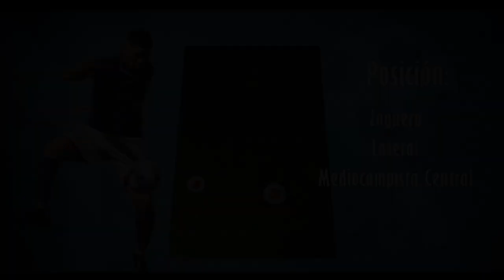Mauro Moreira ● Passes, Assists, Defensive Skills, Tackles, Highlights ᴴᴰ